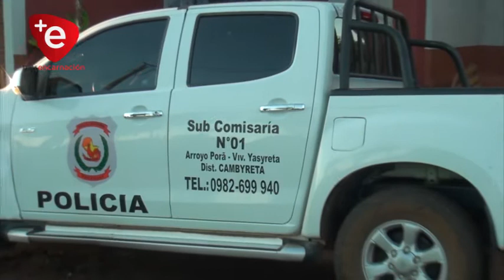INDIGENTES SE ENFRENTARON Y UNO QUISO QUEMAR VIVO A OTRO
Un lamentable episodio se registró el día de ayer en horas de la noche en el conjunto habitacional Yacyreta del Distrito de Cambyreta, específicamente en el interior de una vivienda en construcción (abandonado), ubicado en el Barrio Los Laureles de esa localidad